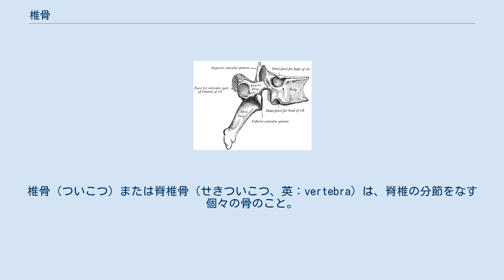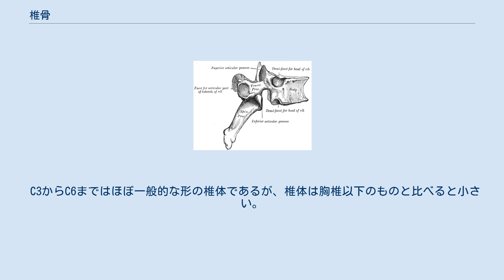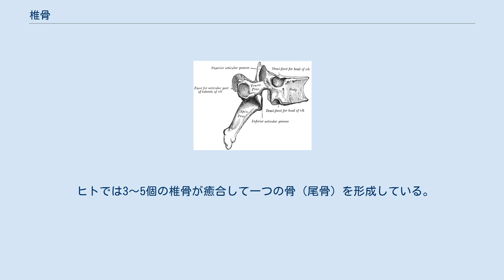椎骨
椎骨（ついこつ）または脊椎骨（せきついこつ、英：vertebra）は、脊椎の分節をなす個々の骨のこと。
縦一列に並んでおり、ヒトの場合上から順に頚椎7個、胸椎12個、腰椎5個、仙椎5個、尾椎4個の33個存在するが、仙椎および尾椎はそれぞれ癒合しており、仙骨および尾骨と呼ばれる。
その他の独立した椎骨は、それぞれの部位の第何番目の骨と命名されている。
 一番上に位置する頚椎の二つの椎骨（第一頚椎＝環椎 atlas、および第二頚椎＝軸椎 axis）はきわめて特殊な構造をしているが、その他の22個の独立した椎骨は共通した構造を持っている。
 椎骨の解剖図。
anterior（前方） 前方（腹側）にある楕円形に近い形の椎体(Body、もしくはcentrum、centra)と後方（背側）にあるアーチ型をした椎弓(vertebral arch、もしくはneural arch)から成り立っており、その間には隙間があって椎孔と呼ばれる。
ここを脊柱管が貫通する。
椎体は単純でほぼ同じような形をしているが、椎弓は複雑である。
椎弓には上下の他の椎体との関節面があり、左右の上関節突起・下関節突起・横突起と一つの後下方に延びる棘突起がある。
隣接する椎体どうしの関節は5つ（椎弓で4つ、椎体で1つ）あり、椎体どうしの接する関節（椎間関節）には弾性にとんだ椎間板が存在する。
これらの関節のおかげで、脊柱は体を支えることができると同時に、前後左右に曲がることができる。
 棘突起は背中を丸めると、皮膚の上から触ることができるものがある（第二・第七頚椎（隆椎）および腰椎でわかりやすい）。
隣接した椎弓の間には、椎孔につながる隙間が左右に二つあり、椎間孔と呼ばれる。
脊髄から出た脊髄神経はここから外に延びている。
 7個の椎骨からなり、それぞれ上からC1～C7と呼ぶ。
このうち上述のように、第一頚椎（C1環椎）と第二頚椎（C2軸椎）はきわめて特殊な形態をしている。
環椎は頭蓋骨に接しており、その名のとおりリング状の骨である。
軸椎は上方に向いた大きな突起（歯突起odontoid process）があり、これが環椎のリングの中を貫通している。
この二つの骨の関節（環軸関節）は頭部が左右に回転するための構造である。
 C3からC6まではほぼ一般的な形の椎体であるが、椎体は胸椎以下のものと比べると小さい。
C1からC6の左右横突起の根元には穴が開いている（横突孔）。
この中を椎骨動脈が貫通している。
C7の棘突起は特に発達しており、首を前屈させると隆起しているのが体表から見てもわかるため、C7は隆椎と呼ばれる。
 極稀に頚椎が8個ある人がおり、本来の第1胸椎に肋骨が付着していない場合「第8頚椎」として数えられる。
 12個の椎骨からなり、それぞれ上からT1～T12（またはTh1～Th12）と呼ぶ。
ほぼ標準的な形の椎骨からなるが、胸椎には肋骨が接しているため、椎体に肋骨との関節面がある。
 5個の椎骨からなり、それぞれ上からL1～L5と呼ぶ。
上位の椎体よりもより重い体重を支えなければならないため、椎体は最も大きいが、骨粗鬆症における椎骨圧迫骨折などの障害も起こりやすい骨である。
成人では一般に脊髄はL1とL2の椎間のあたりで終わり、それ以下の髄腔内には末梢神経の集合した馬尾が存在している。
そのため、脳脊髄液の検査の際に実施する腰椎穿刺はこれ以下の椎間で行う必要がある。
 極稀に腰椎が6つまたは4つになっている人がいる。
本来の第12胸椎に肋骨が付着していない場合や本来の第1腰椎に肋骨が付着している場合である。
 5個の椎骨が癒合して一つの骨（仙骨）を形成している。
さらに仙骨は腸骨と仙腸関節を介して強固に結合し、骨盤の一部となっている。
 ヒトでは3〜5個の椎骨が癒合して一つの骨（尾骨）を形成している。
 脊髄損傷